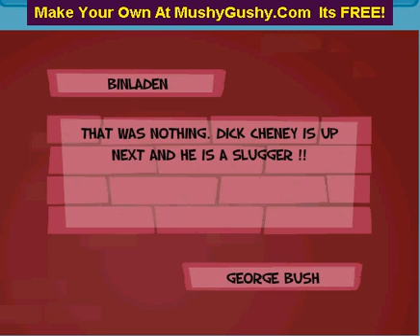Osama Bin Laden CAPTURED in Pakistan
A Taliban commander in Afghanistan said al-Qaeda chief Osama bin Laden is alive and well, according to the transcript of a video provided by a U.S.-based organization that monitors extremist Web sites.

``He is extremely healthy and active,'' Mansour Dadullah said, according to the video's English-language subtitles. The clip was dated June 15, the IntelCenter in Alexandria, Virginia, said today.

Since bin Laden escaped U.S. and Afghan forces at the battle of Tora Bora in eastern Afghanistan in December 2001, there have been no confirmed sightings of him. He has released several video and audio tapes from his presumed hiding places on the mountainous border between Pakistan and Afghanistan.

The Bush administration said in its latest National Intelligence Estimate last month that al-Qaeda, the group that carried out the Sept. 11 attacks on the U.S., is regaining strength in Pakistan and honing its tactics in Iraq.

The State Department is offering as much as $25 million for information leading to bin Laden's capture.

Dadullah, whose brother Mullah Dadullah was a top commander in the Taliban until he was killed this year, said he was contacted by bin Laden. ``I received a message from him in which he advised me, `I must follow Mullah Dadullah and continue the same activities so that the mujahedeen may not weaken.' ''

Death Speculation

``There's a very high percentage chance'' that bin Laden is dead, Will Geddes, managing director of the London-based International Corporate Protection security company, said in a telephone interview today.

Even if bin Laden is alive, it may not be a ``massive blow'' to the U.S., Geddes said. ``Al-Qaeda is no longer one man leading an international army.'' The organization has become a ``generic umbrella name,'' he said.

L'Est Republicain newspaper reported in September that Saudi Arabian intelligence officials believe Saudi-born bin Laden died from a fever in a remote region of Pakistan.

The French newspaper cited a report from France's DGSE external intelligence agency. Saudi Arabia and Western governments, including France and the U.S., cast doubt on the report.